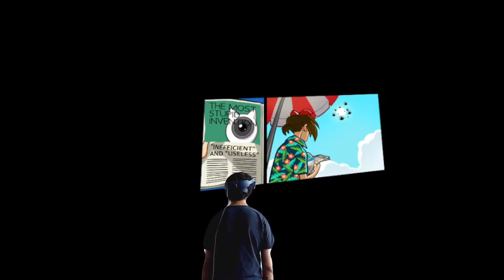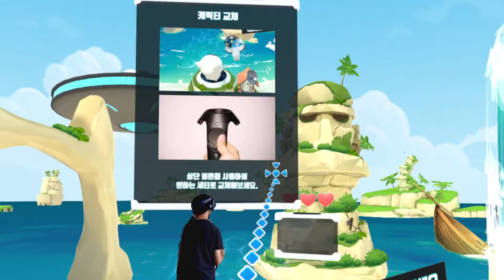[Fruit Attacks VR] 반전 매력을 지닌 커브 슈팅에 놀랐다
슈팅 VR 게임을 처음 해 봤는데 개발자라써 이 인디 게임에 대한 첫인상을 알려드리겠습니다. 슈팅 VR 게임이 너무 많지만 이 게임의 스타일이 진짜 신기합니다.